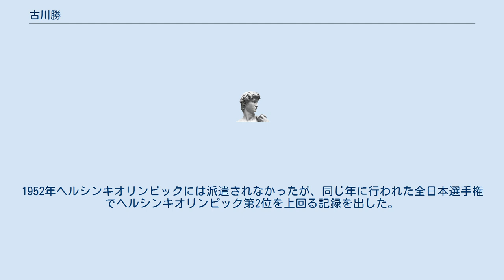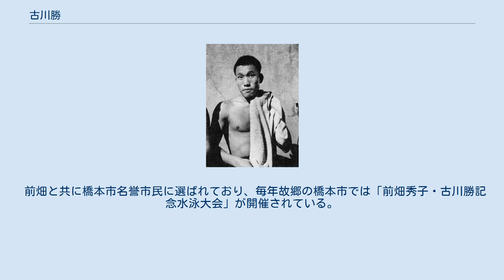古川勝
古川 勝（ふるかわ まさる、1936年1月6日 - 1993年11月21日）は、和歌山県橋本町（現・橋本市）出身の水泳選手。
「人間ノーチラス」の異名をとった。
1956年メルボルンオリンピック200m平泳ぎ金メダリスト。
 1936年ベルリンオリンピック金メダリストの前畑秀子とは同じ町内の出身であった。
 古川は幼い頃から紀ノ川で水に親しみ、和歌山県立橋本高等学校在学の頃から頭角を現わす。
前畑の薦めにより、平泳ぎに専念するようになった。
1952年ヘルシンキオリンピックには派遣されなかったが、同じ年に行われた全日本選手権でヘルシンキオリンピック第2位を上回る記録を出した。
 その後日本大学に進学し、水泳部に所属する。
同部OBだった葉室鐵夫（ベルリンオリンピック男子200m平泳ぎ金メダリスト）から世界に勝つために潜水泳法を身につけるようアドバイスを受け、古川は潜水のトレーニングを重ねていく。
 肺活量が6000cc以上あった古川の潜水は実に45mにも及ぶものであった（他の選手は20m程度）。
これにより古川は世界の第一人者となり、2年生の1955年には200mで世界記録を樹立した。
 1956年に開催されたメルボルンオリンピックの200m平泳ぎに出場、古川は得意の潜水の威力を発揮し金メダルを獲得、銀メダルの吉村昌弘との日本勢ワンツーフィニッシュを飾った。
しかしこの直後、国際水泳連盟はルールを改正し、スタート直後とゴール前のひと掻きを除いて平泳ぎでの潜水を禁止したため、古川は潜水泳法で優勝した最後のスイマーになった。
 大学卒業後は京都大丸に就職し、1984年時点では神戸大丸の外商企画課長を務めていたと当時の雑誌記事にある。
 退職後、古川はスイミングスクールの校長となり1981年に国際水泳殿堂入りを果たした。
 1993年に紫綬褒章を受章し、同年11月21日に肺ガンのため57歳で死去した。
古川は死の直前まで携帯用酸素ボンベを手にプールサイドに立ち子供たちを指導した。
 前畑と共に橋本市名誉市民に選ばれており、毎年故郷の橋本市では「前畑秀子・古川勝記念水泳大会」が開催されている。
 長男として関西学院大学総合政策学部の古川靖洋教授がいる。